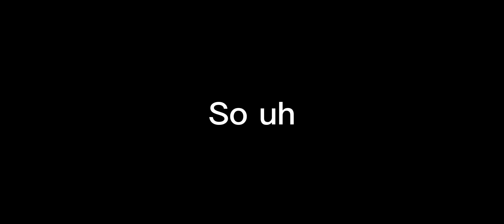I killed @Azas during his live stream (I’m sorry)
AZA IM SORRY PLS FORGIVE